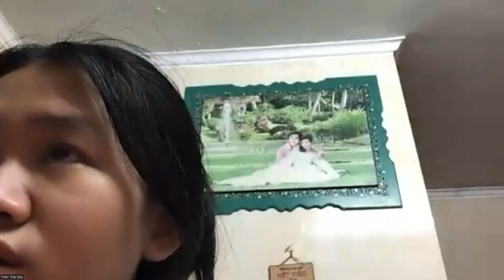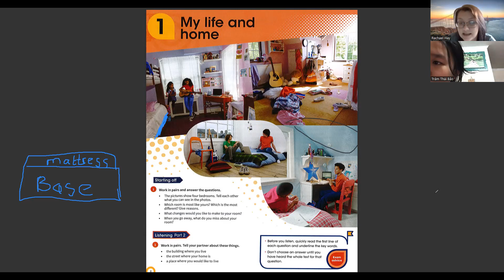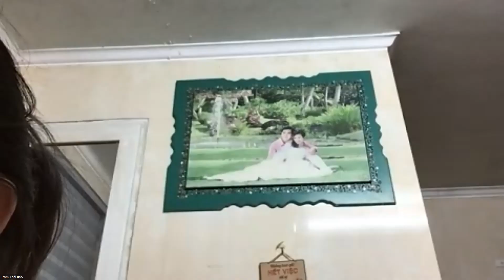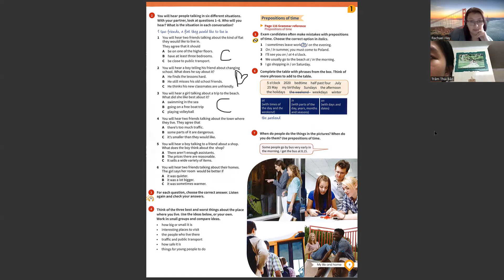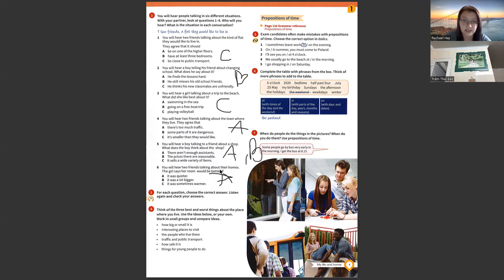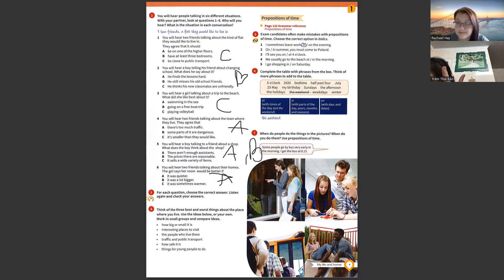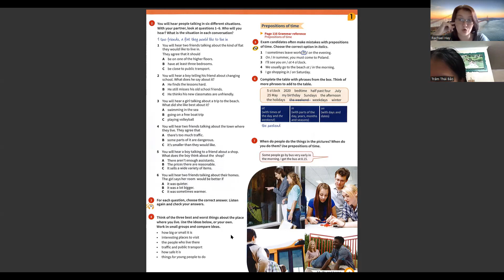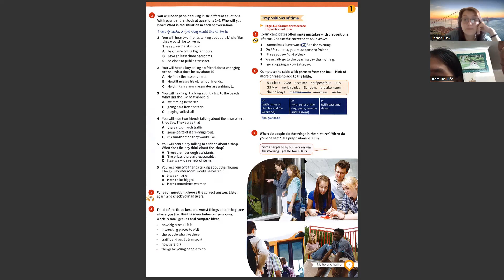IG.0366 - Day 36 - 08/02/2023